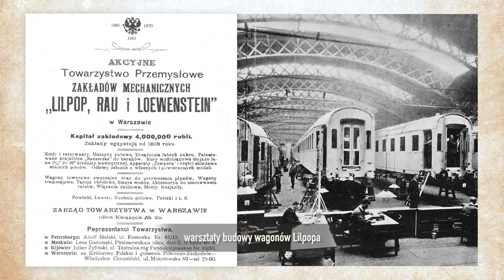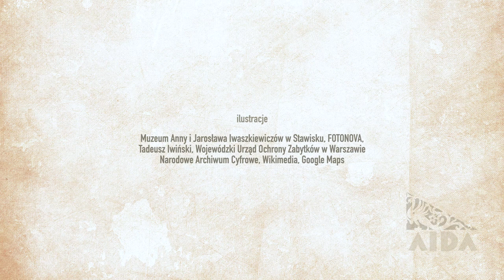Tadeusz Iwiński: WILLA "AIDA"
Właściciel willi "Aida" w Podkowie Leśnej opowiada o jej przeszłości i nowym życiu. Nagranie zrealizowane w dniu 17 czerwca 2018 roku, w czasie XIV edycji Festiwalu Otwarte Ogrody. .